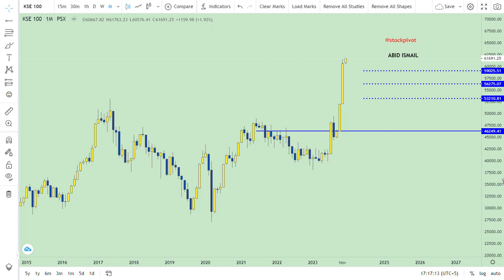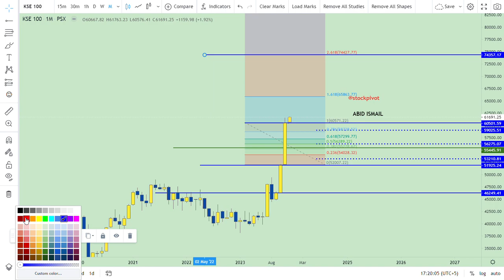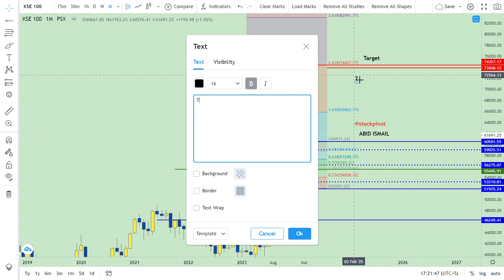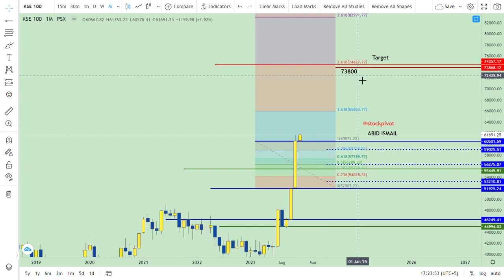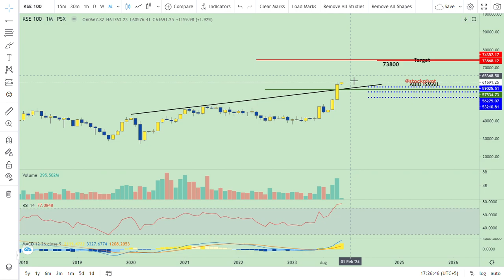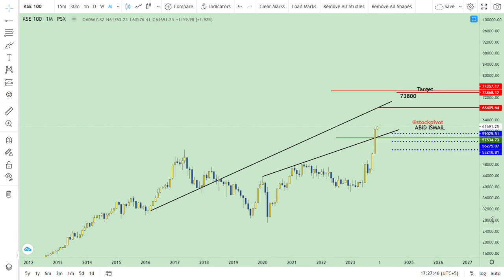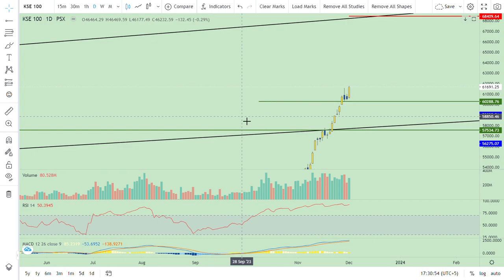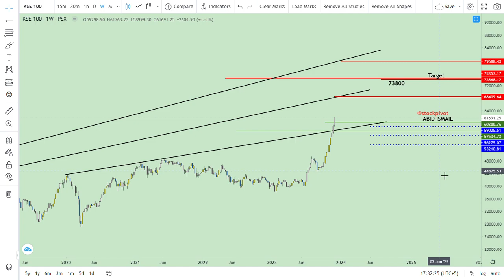04 DEC 2023 || KSE 100 || Monthly Review || Quantum Leap || DYOR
Weekend Mkt cap on (THU) 30 NOV 2023 Rs.8730 bn. Increased by Rs.1310 bn. MoM basis and Increased by Rs.180 bn. WoW basis.